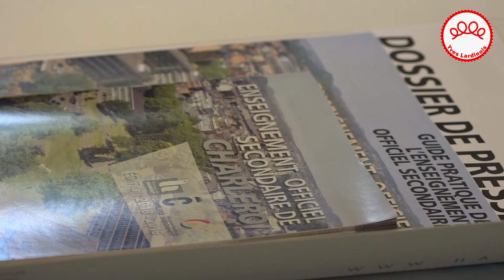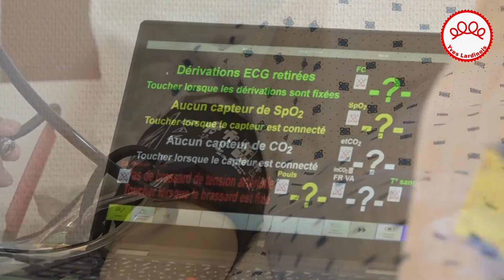Un tiercé pour gagner !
Choisir sa filière de formation à la sortie des primaires, par ces temps de pacte d'excellence, ce n'est pas facile, loin de là ! Les 3 pouvoirs organisateurs de l'Enseignement officiel viennent d'éditer une brochure pour Charleroi qui a été présentée à la presse.